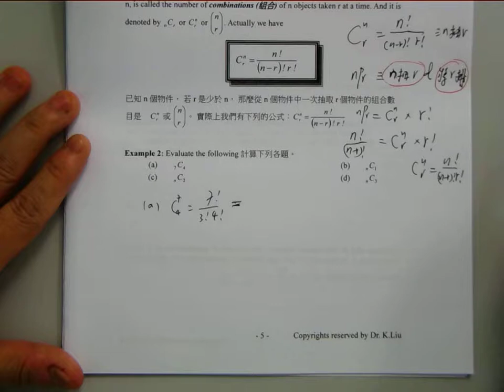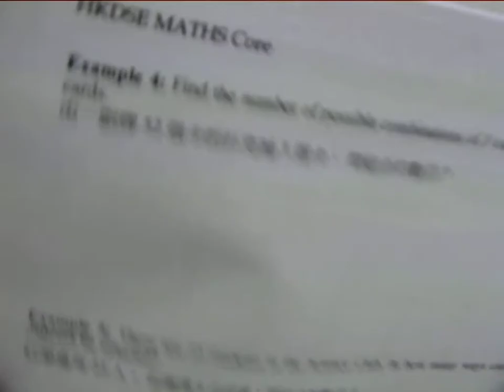CHAP 16iii Counting Permutation F5 part2